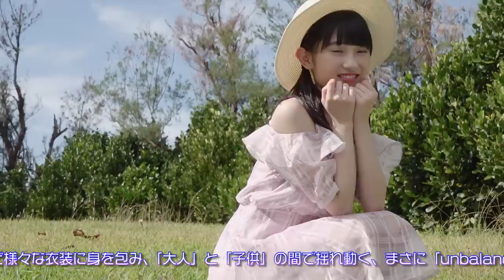梁川奈々美(Juice=Juice/カントリー・ガールズ)セカンド写真集「unbalance」発売決定！！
Juice=Juice/カントリー・ガールズの梁川奈々美のセカンド写真集の発売が決定しました！！
沖縄で2日間に渡り撮影された今作は、3月11日にJuice=Juice/カントリー・ガールズ及びハロー！プロジェクトを卒業する梁川奈々美のラスト写真集になります。
黒の水着ショットに始まり、白の可愛らしい水着や、ワンピース、浴衣、制服、大人っぽい部屋着など様々な衣装に身を包み、「大人」と「子供」の間で揺れ動く、まさに「unbalance」な瞬間をとらえた完全撮り下ろし写真集！！
特典として34分にも及ぶメイキング映像を収録したDVD付き！！

e-LineUP！Mall内オデッセー出版オフィシャルショップ、コンサート会場、ハロー！プロジェクト オフィシャルショップ各店、書泉グランデ、書泉ブックタワーにて限定販売開始！！

それぞれにオリジナルの特典L判生写真が付きます！
ぜひお見逃しなく！！

仕様：A4判・全112ページ
メイキングDVD付き(約34分収録)
価格：￥3,000(税込)
撮影：根本好伸
発行・発売：オデッセー出版

e-LineUP!Mallにて抽選でサイン本が当たる予約を2/3まで受付中！！

是非この機会にお買い求め下さい！